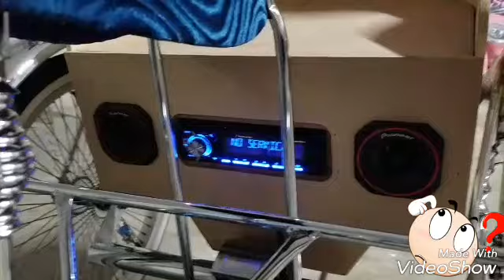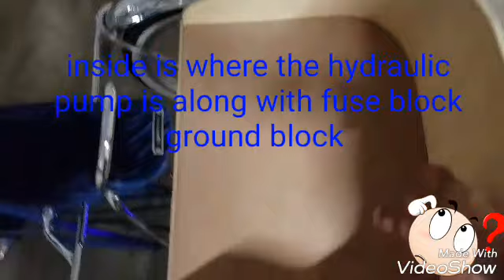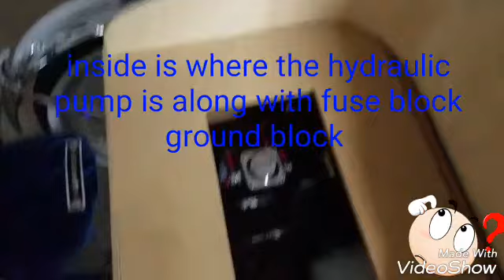Custom Lowrider Trike withh RBG LEDs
Lowrider Trike, hydraulics,sound on trike